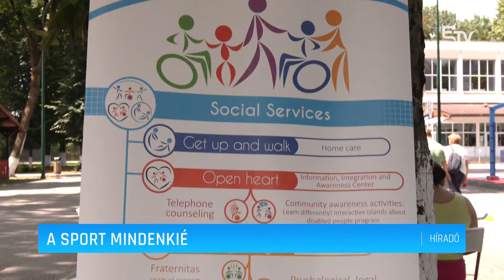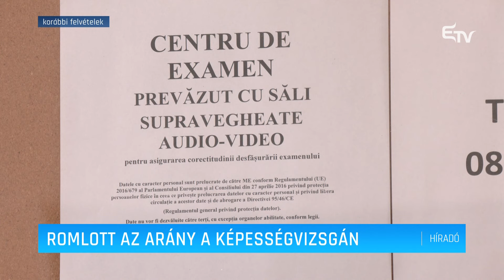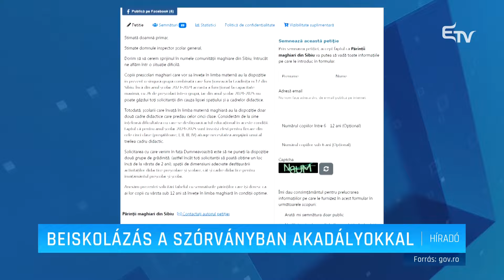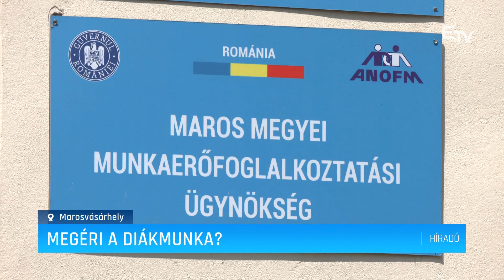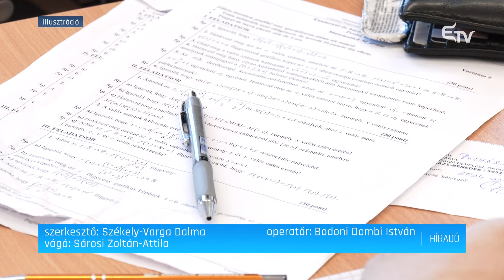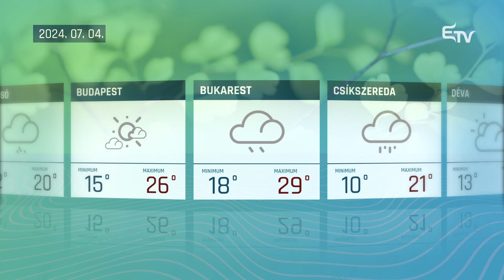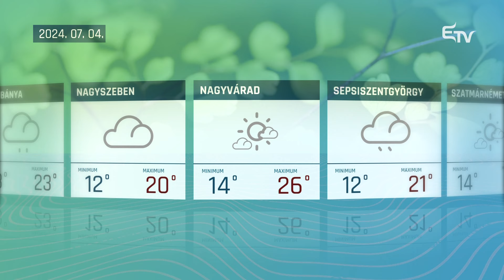Híradó 2024. július 3. – Erdélyi Magyar Televízió